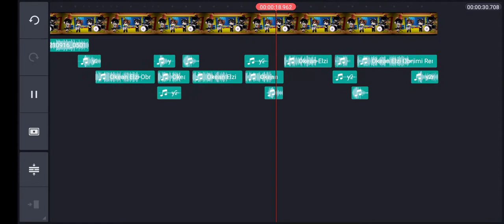Stunt N Dozier X Obnimi [Edit Audio]